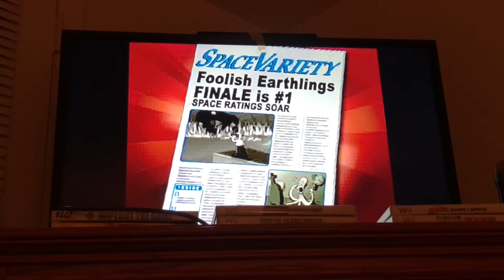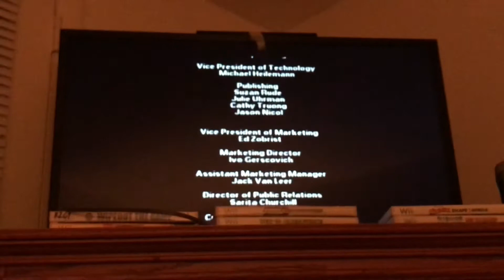The Simpsons Hit and Run Episode 18 - UFO Encounter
It’s time to finish the final mission of this series! Once we defeat the aliens, Buzz Cola no more!!